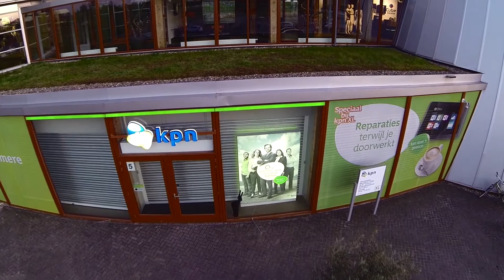UFO Almere| Dôme' mode centrum Netherlands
Ufo Almere ( 'Dôme' mode centrum )

Material: DJI Phantom 2 with Gimbal and Gopro Hero 3 Black